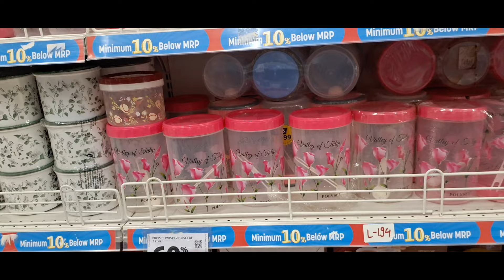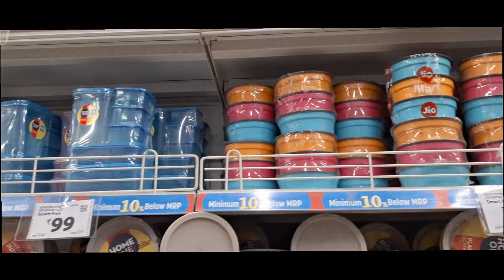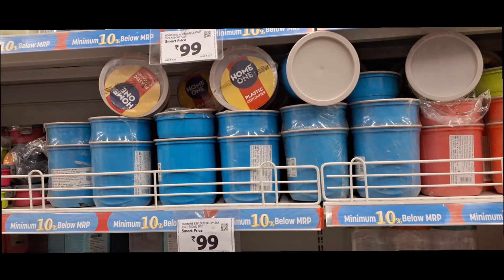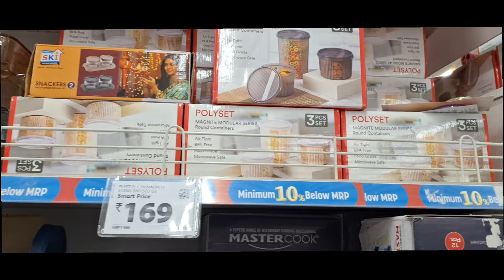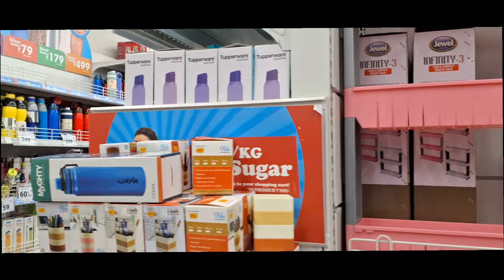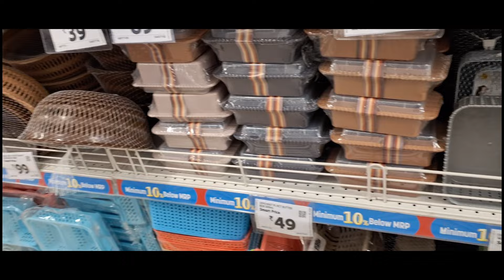D Mart | Kitchen Plastic Containers | Kitchen Plastic Items | Reliance Smart Bazar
D Mart | Reliance Smart Bazar | Kitchen Plastic Containers | Kitchen Plastic Items and Organisers | Kitchen Plastic Utensils